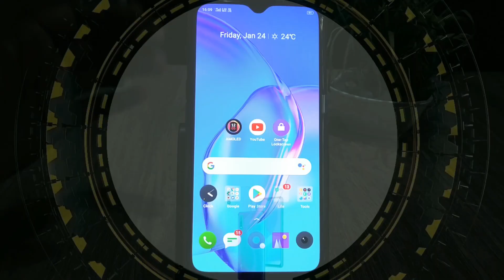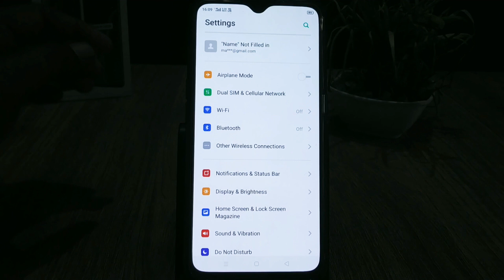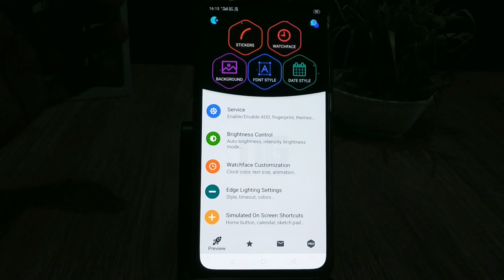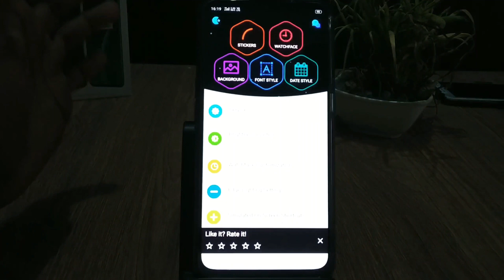Enable Always On Display & Font Change Feature in All Realme || Ambient Display in Realme X2🔥🔥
Dosto is video mein baat karne wala Hoon aapse realme me app ambient display kaise  enable kar sakte hai behtareen feature hai realme users ke liye doston apne channel ko subscribe nahi kiya to subscribe Karen like Karen share Karen Taki aisi videos aapko or mil paye dhanyavad dosto

About - Techno shift is a youtube channel where you will find technology and smart technology videos in hindi and new videos uploaded everyday